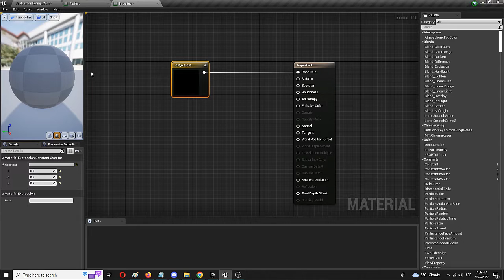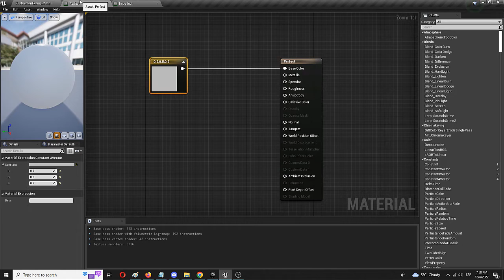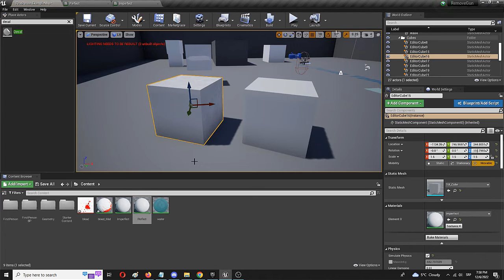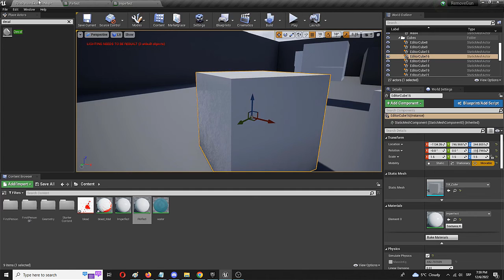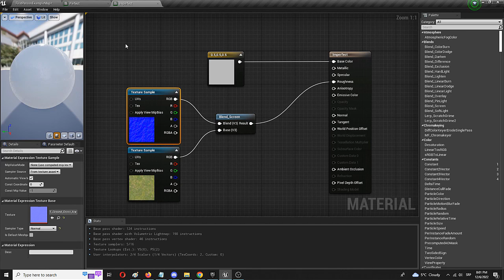How to Quickly Create Surface Imperfections on Materials in Unreal Engine - UE Beginner Tutorial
Send me a BTC tip to this address ➡️ 3Q98HUdZxvKpXnENhcD2y3ayLN8AvGM4Tf

Hey and thanks for checking out this UE beginner tutorial on how to create surface imperfections on materials in this game engine. The same video will show you a simple and quick means of making a material instance that combines two or more additional textures to add a lot of life to any surface. The process is not exactly versatile but still allows to gain a range of randomized imperfections on any material. Also, this Unreal Engine material tutorial is more designed to present the possibility of imperfections where additional tweaks and changes would be needed to get a more photorealistic result.

Thanks for checking out my Unreal Engine tutorial and I would appreciate a like, a sub or both! 🤩